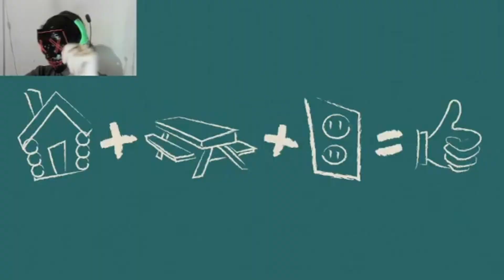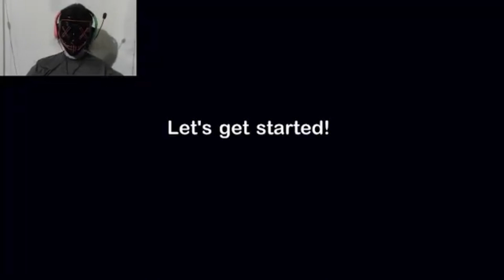Fnaf 6? (Fnaf series preview)